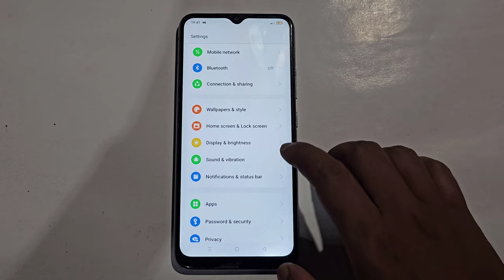How to remove pocket touch disable in realme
let's see how to disable pocket mistouch prevention on the Realme device. Pocket touch disable in realme c21y c35